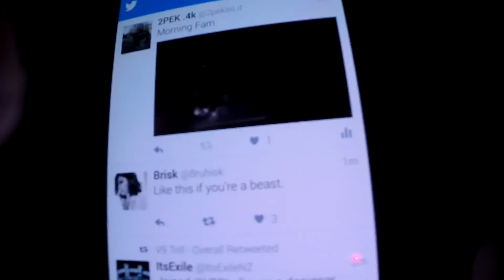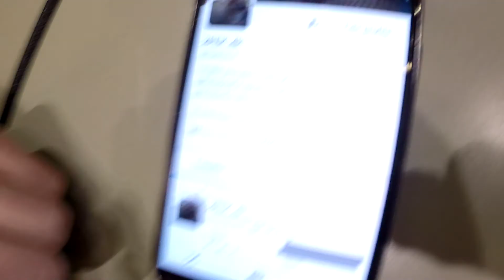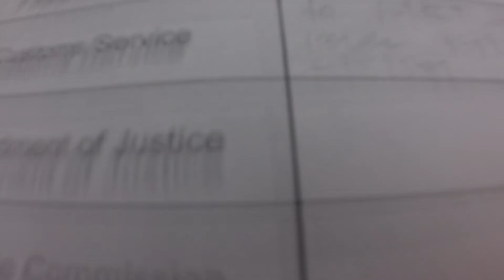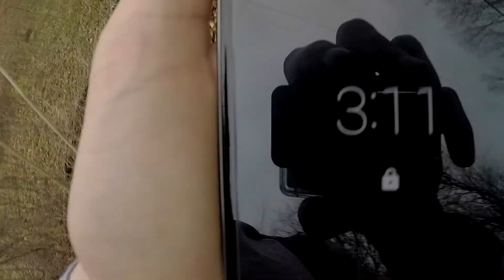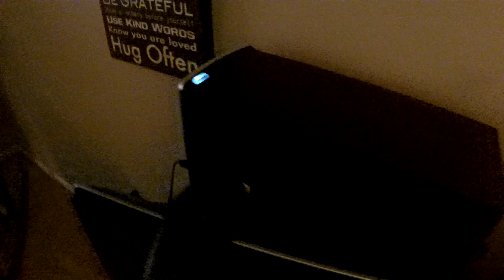VLOG #1 | In School | 2pek Designs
Hope You Guys Did Enjoy The Video Today!

Songs Involved In This Video Were-
 By: Instrumentals Of Youtube

 Teams:
--- Relapse Chapters
--- Vision Empire
--- Old Standards
--- District Felony